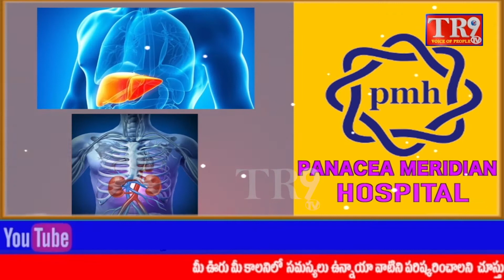మిరుదొడ్డిలో అనారోగ్యంతో మృతి చెందిన లక్ష్మీ కుటుంబానికి ఆర్ధిక సహాయం చేసిన MPTC||TR9 TV